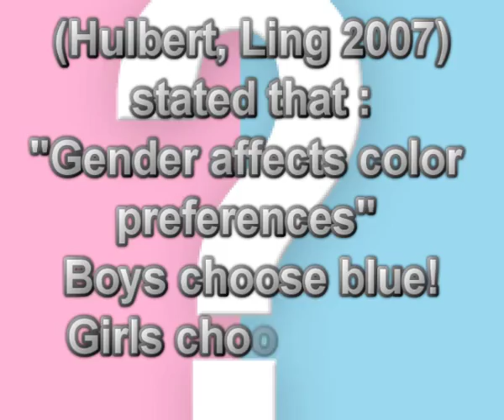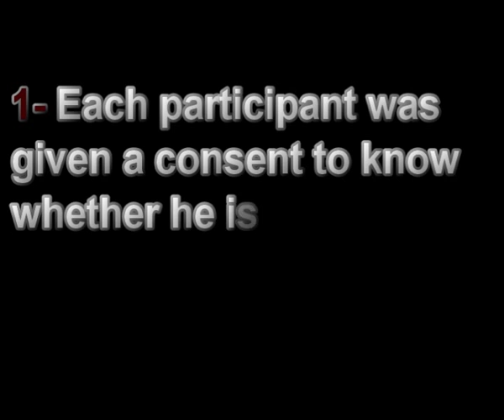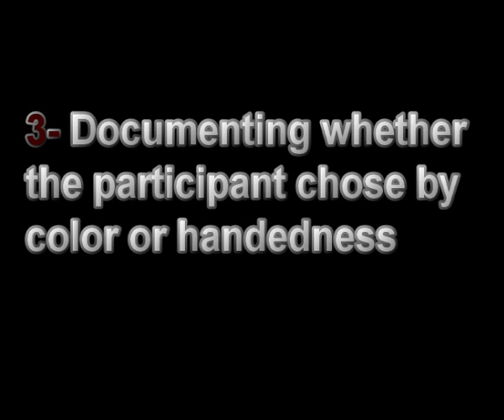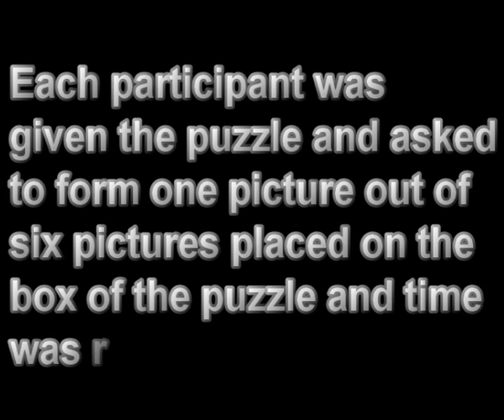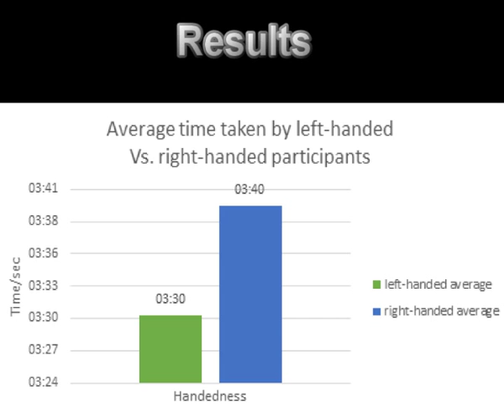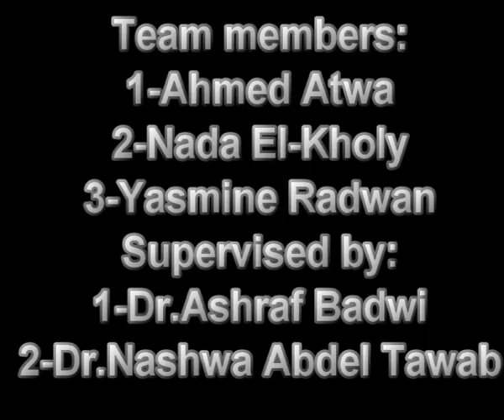psychology project color and handedness